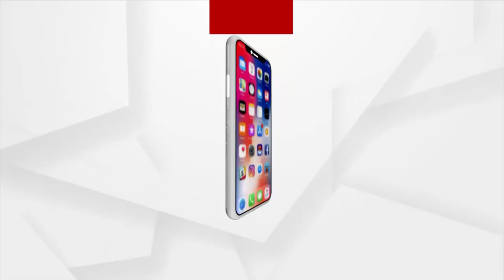କଂଗ୍ରେସ ନେତା ଭକ୍ତ ଦାସଙ୍କ ପ୍ରେସମିଟ